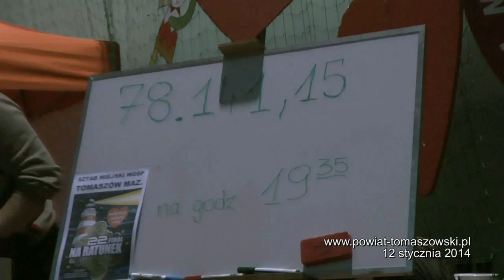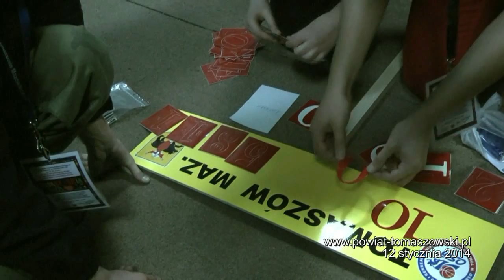22 Final Wielkiej Orkiestry Świątecznej Pomocy w Tomaszowie Maz.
W niedzielę, 12 stycznia 2014 roku po raz 22 zagrała Wielka Orkiestra Świątecznej Pomocy. W Tomaszowie Mazowieckim Sztab Orkiestry, podobnie jak w innych latach, znajdował się w hali sportowej Zespołu Szkół Ponadgimnazjalnych nr 3 im. Jana Pawła II. To w ZSP 3 odbywało się przekazywanie przez wolontariuszy puszek z uzbieranymi pieniędzmi, liczenie pieniędzy, licytacje przedmiotów otrzymanych ze Sztabu Głównego w Warszawie oraz występy artystyczne.
W tym roku na ulicach naszego miasta oraz w gminach zbiórkę pieniędzy prowadziło 275 wolontariuszy. Większość z nich, to młodzież z gimnazjów i szkół ponadgimnazjalnych. Podobnie jak w poprzednich latach wolontariuszami byli też:  Starosta Powiatu Tomaszowskiego -- Piotr Kagankiewicz i Prezydent Tomaszowa Mazowieckiego -- Rafał Zagozdon.
Część artystyczną i licytacje poprowadzili: szef tomaszowskiego Sztabu -- Bogdan Smolarek  i dyrektor Placówek Wychowania Pozaszkolnego -- Tomasz Zdonek.  Uczestnicy imprezy mieli możliwość obejrzeć pokaz i naukę tańca ZUMBA  w wykonaniu Zoli,  grupę taneczną „Afera" działającą w Młodzieżowym Domu Kultury, koncert zespołu „Aptekarze" z Dzielnicowego Ośrodka Kultury, zespół taneczny „Impuls", także z DOK-u, chór Tomaszowskiego Uniwersytetu Trzeciego Wieku, zespół taneczny „Art. Dance" i „Satysfakcja z Miejskiego Ośrodka Kultury, zespół taneczny „Aster", wokalista  Marcin Skorupski, pokaz mody Anny Kowalczyk, taniec z wachlarzami w wykonaniu uczennic ZSP nr 6, zespół „Feekcja". Gwiazdą wieczoru był Krzysztof Jaryczewski z zespołem „Jary O/Z", pierwszy wokalista Oddziału Zamkniętego.
O godzinie 20.00 odbył się pokaz ogni sztucznych „Światełko do nieba". Fundatorem fajerwerków był Starosta Powiatu Tomaszowskiego -- Piotr Kagankiewicz.
Przedstawiciele tomaszowskiego Sztabu pojechali wieczorem do Studia TVP 2 w Warszawie, gdzie przekazali zebrane pieniądze w kwocie 100358,11 złotych.